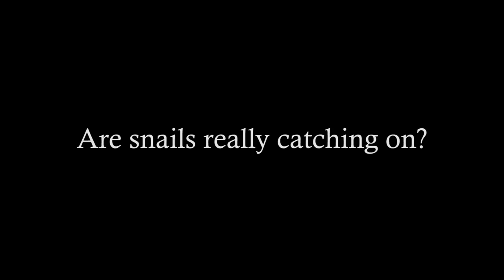Cafe Rouge - Short